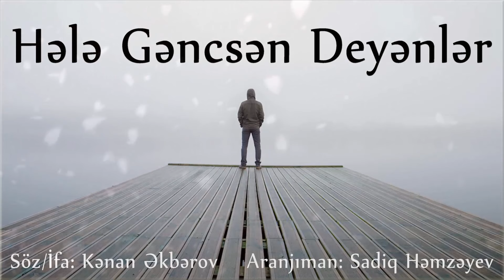Kenan Akberov - Hele Gencsen Deyenler | Yeni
Kənan Əkbərov - Hələ Gəncsın Deyənlər

▶️soz / ses : Kənan Əkbərov
▶️Aranjıman : Sadiq Həmzəyev
▶️səs yazma: Kənan Əkbərov
▶️Foto Montaj: Kənan Əkbərov